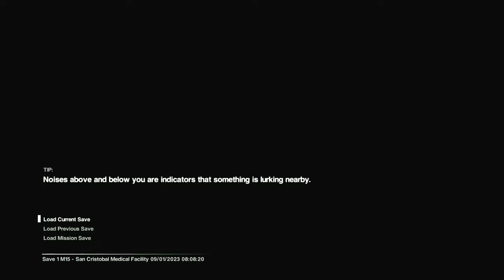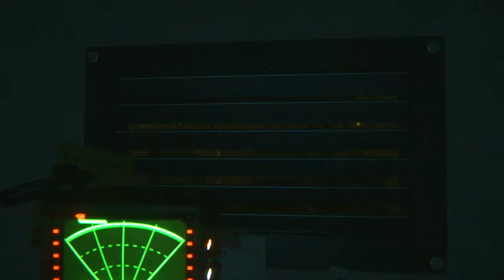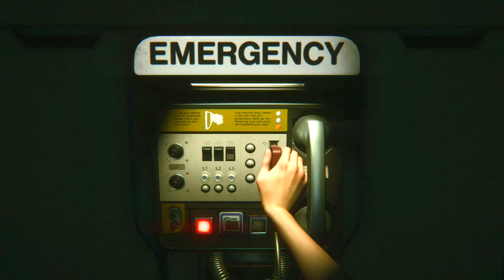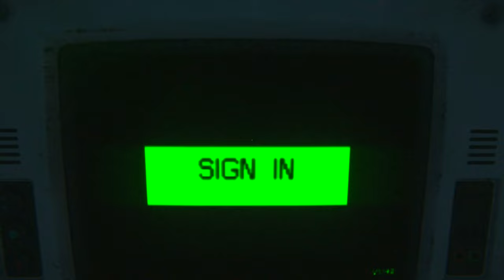Alien Isolation Walkthrough Gameplay Part 24 - Ambulance Bay - (Xbox Series X)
Alien Isolation Walkthrough Gameplay Part 24

This video includes the 24th part of Alien Isolation that is played on the Xbox Series X.

Alien: Isolation is a 2014 survival horror game developed by Creative Assembly and published by Sega for Windows, PlayStation 3, PlayStation 4, Xbox 360 and Xbox One.

In 2137, 15 years after the events of the original Alien film,[2] Amanda Ripley, daughter of Ellen Ripley, learns that the flight recorder of her mother's ship, the Nostromo, has been located. The flight recorder was retrieved by the salvage ship Anesidora, and is being held aboard Sevastopol, a Seegson Corporation space station orbiting gas giant KG-348 in the Zeta Reticuli star system. Christopher Samuels, a Weyland-Yutani android, offers Ripley a place on the retrieval team so that she can have closure regarding the fate of her missing mother.

Ripley, Samuels, and Weyland-Yutani executive Nina Taylor travel to Sevastopol via the Torrens, a courier ship, only to find the station damaged and external communications offline. While attempting to spacewalk into Sevastopol, their EVA line is severed by debris, and Ripley is separated from the others and forced to enter the station on her own. While exploring the station, Ripley finds the flight recorder of the Nostromo, but the data has been corrupted, and also discovers that the station is out of control due to a deadly Alien creature lurking aboard. After regrouping with Samuels and Taylor, Ripley meets the station's Marshal Waits and his deputy Ricardo. Waits explains that the alien was brought onto the station by Anesidora captain Henry Marlow, who, after recovering the Nostromo's flight recorder while salvaging its remains in space, was able to backtrack the Nostromo's path to LV-426 and locate the derelict alien starship, containing within a nest of alien eggs. While inside, Marlow's wife was attacked by a Facehugger and brought aboard Sevastopol for emergency medical treatment, but died after a Chestburster hatched from her. Waits convinces Ripley to contain the Alien inside a remote module of the station, and then eject it into space. Although Ripley is successful, Waits ejects the module with her still inside. Careening into KG-348, Ripley space-jumps back to Sevastopol using a space suit.

Ripley makes her way back to confront Waits, but Ricardo reveals that the station's service androids have abruptly started slaughtering the remaining crew, including Waits. Samuels attempts to interface with the station's artificial intelligence, APOLLO, to cease the rampage. However, the systems' defensive countermeasures kill him shortly after he opens a path for Ripley into APOLLO's control core. There, Ripley discovers that Seegson had been trying to sell off Sevastopol to Weyland-Yutani, who instructed APOLLO to protect the Alien at all costs. Ripley tells APOLLO that the creature is no longer aboard the station and demands it cease all activity, but the system refuses, stating that "scheduled reactor scans are unverified". At the reactor, Ripley discovers a nest with hundreds of Aliens, and initiates a reactor purge to destroy it.

Later, Ripley learns that Taylor was secretly sent to retrieve the Alien from Sevastopol, and that she freed Marlow in exchange for the location of LV-426. However, Marlow double-crosses and takes her hostage aboard the Anesidora. There, Ripley finally discovers the Nostromo's flight recorder, containing a personal message to her from her mother, thus giving her closure. Meanwhile, Marlow attempts to overload the fusion reactor of the Anesidora to destroy Sevastopol and ensure that no creatures survive; Taylor kills him in an attempt to stop this, but she herself is killed by an electric discharge, forcing Ripley to escape shortly before the Anesidora explodes. The explosion destroys Sevastopol's orbital stabilizers, causing the station to slowly drift into KG-348's atmosphere. Ripley and Ricardo contact the Torrens for extraction, but a Facehugger latches on to Ricardo, forcing Ripley to leave him. After making her way outside to help the Torrens detach from the station, Ripley is surrounded by Alien creatures and ultimately thrown into the ship by a blast. Aboard the Torrens, Ripley discovers that another Alien has boarded the ship. When she is cornered in the airlock, she ejects herself and the Alien into space. Adrift in her space suit, Ripley is awakened by a searchlight.